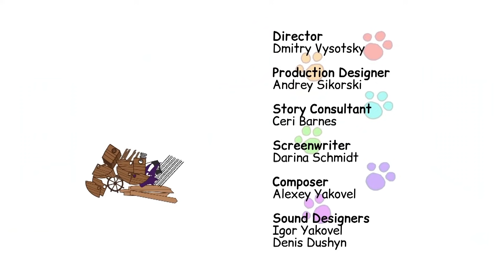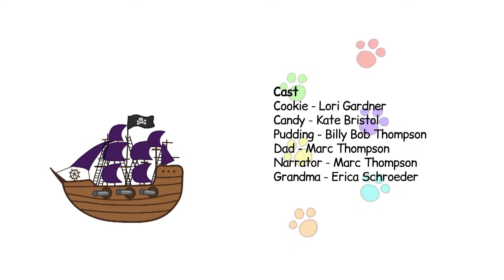Kot-O-Ciaki | Według instrukcji | Bajki dla dzieci | Epizod 77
Pomieszanie dwóch zestawów instrukcji doprowadza kocięta i Tatusia do wniosku, że czytanie instrukcji jest bardzo ważne!